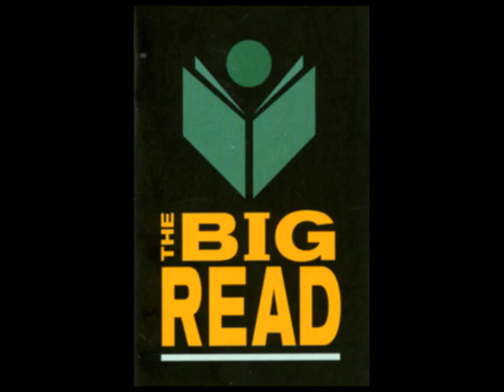02-04-10 Big Read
The Door County, Wisconsin, Land Trust presents "Honoring our Sense of Place" as part of the Big Read.  Readers are Fran Burton, Laurel Hauser, Karen Yancy, Ralph Murre, Terre Cooper, Estella Lauder, Nancy Rafal, Chick Peterson, and Norbert Blei. Alan Kopischke kicks off the show in Sister Bay.